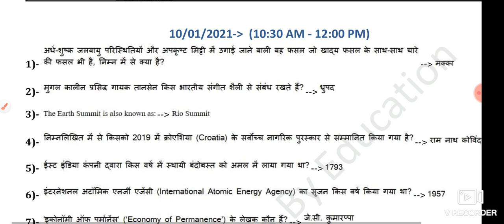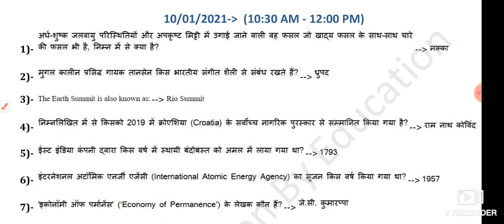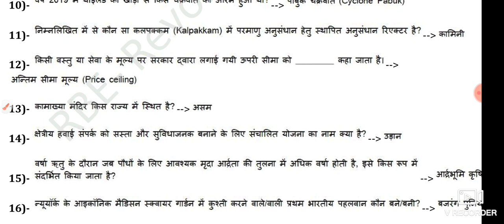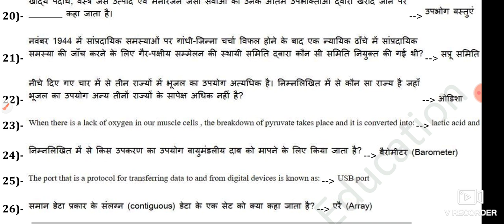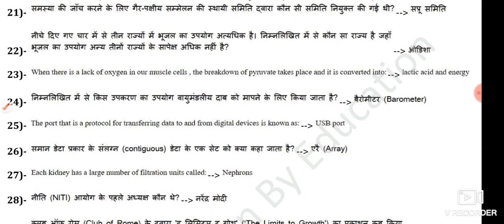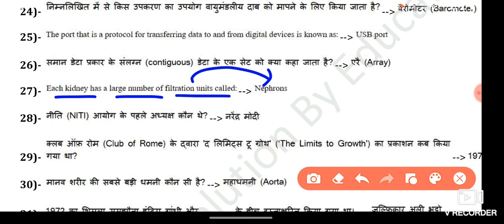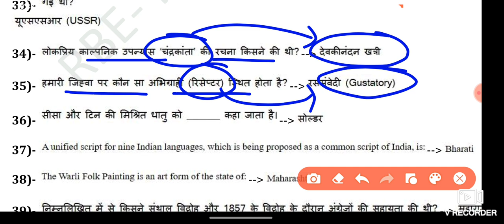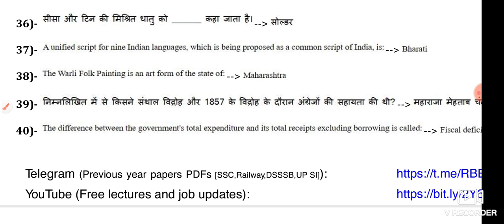RRB NTPC Previous Year Paper | DAY 17 | Railway NTPC CBT-1 PYQ 2021 / RRB NTPC 2024 / NTPC 2024 PYQ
Allahabad zone final Merit list| expected cutoff Allahabad zone। FINAL MERIT FOR GOODS GUARD Level 5

rrb
RRB NTPC IMPORTANT COMMENTS||railway NTPC level 2,3 & 5 zone wise expected cutoff

RRB NTPC IMPORTANT COMMENTS|| ALLAHABAD ZONE CUT OFF IMPORTANT COMMENTS / ALLAHABAD ZONE CUTOFF
Description
RRB NTPC zone wise expected cut off||railway NTPC level 2,3 & 5 zone wise expected cutoff ||

MANIK ANSWER WRITING BPSC PDF:
rrb ntpc cbt 2 previous year cut off
ntpc cbt 2 previous year cutoff
rrb ntpc cbt 2 cut off previous year

general awareness for ntpc
rrb gk

gradeup bpsc test series
best test series for rrb group d
bpsc best test series
gradeup bpsc
best test series for bpsc
test series for group d
best test series for railway group d
bpsc ae question paper
bpsc ae test series

rrb gk